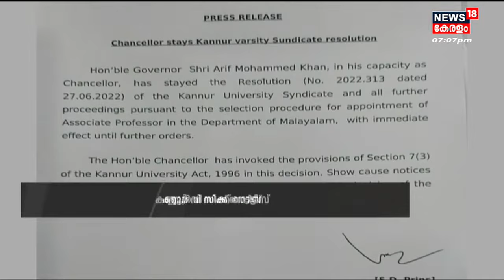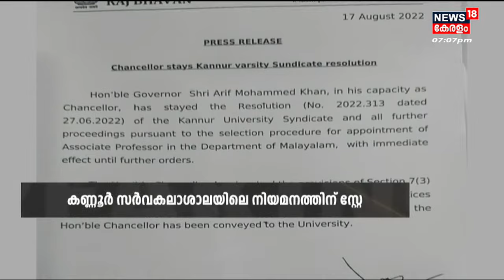Kannur സർവകലാശാല നിയമനത്തിന് സ്റ്റേ; സ്റ്റേ ചെയ്‌തത്‌ Priya Varghese ഉൾപ്പെട്ട പട്ടിക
മുഖ്യമന്ത്രിയുടെ പ്രൈവറ്റ് സെക്രട്ടറി കെ കെ രാഗേഷിന്റെ ഭാര്യ പ്രിയ വർഗീസിന്റെ (Priya Varghese) നിയമന നടപടി മരവിപ്പിച്ച് ഗവർണർ. കണ്ണുർ യൂണിവേഴ്സിറ്റി അസോസി​യേറ്റ് പ്രൊഫസർ നിയമന നടപടിയാണ് ഗവർണർ ആരിഫ് മുഹമ്മദ് ഖാൻ മരവിപ്പിച്ചത്. ഇനിയൊരു ഉത്തരവ് ഉണ്ടാവുന്നത് വരെ നിയമന നടപടികളുമായി മുന്നോട്ട് പോകരുതെന്നാണ് ഗവർണറുടെ ഉത്തരവ്. ഇക്കാര്യം കണ്ണൂർ സർവകലാശാല വിസിയേയും ഗവർണർ അറിയിച്ചിട്ടുണ്ട്.